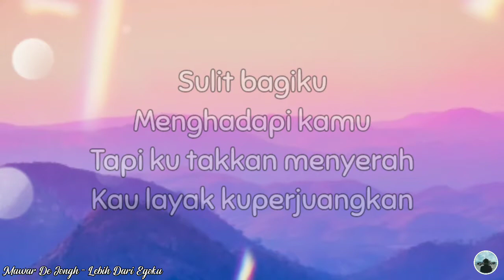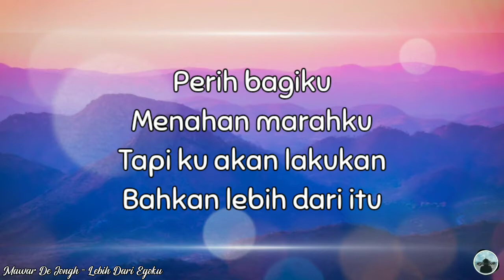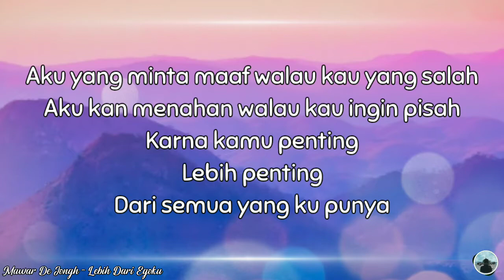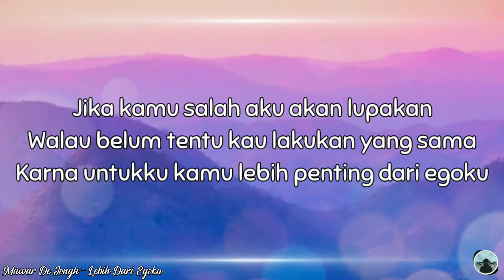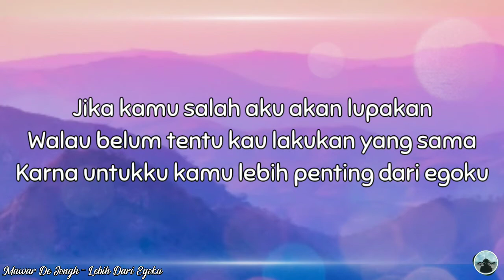Mawar De Jongh - Lebih Dari Egoku (Lirik/Lyric)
Lirik Lagu Mawar De Jongh - Lebih Dari Egoku

Sulit bagiku menghadapi kamu
Tapi ku takkan menyerah
Kau layak kuperjuangkan

Perih bagiku menahan marahku
Tapi ku akan lakukan
Bahkan lebih dari itu

Aku yang minta maaf walau kau yang salah
Aku kan menahan walau kau ingin pisah
Karena kamu penting, lebih penting
Dari semua yang kupunya

Jika kamu salah aku akan lupakan
Walau belum tentu kau lakukan yang sama
Karena untukku kamu lebih penting
Dari egoku

Dari egoku

Dari egoku

Demikian Lirik Lagu Mawar De Jongh - Lebih Dari Egoku